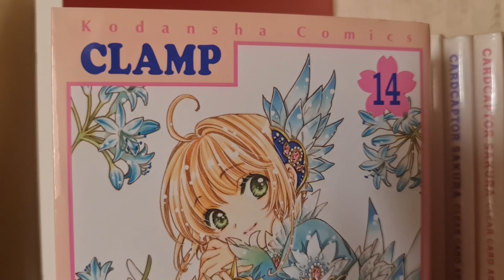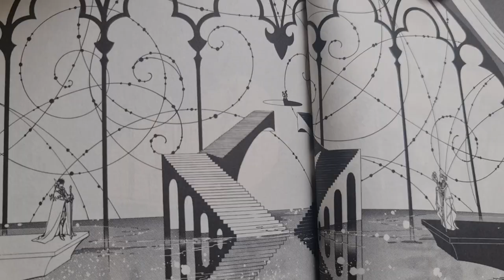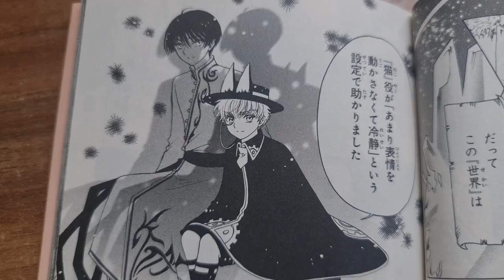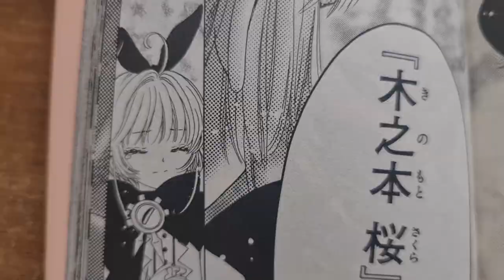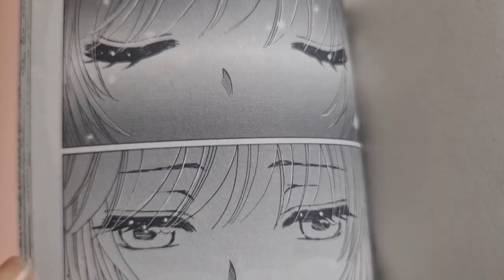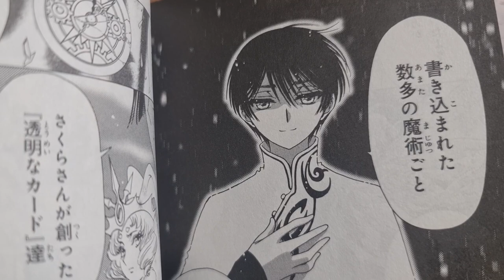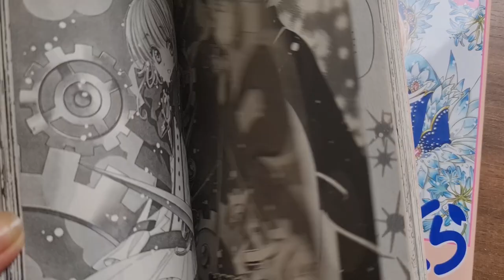SAKURA SE ENCUENTRA CON UN FALSO SHAORAN | MANGA TOMO 14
El tomo 14 de Cardcaptor Sakura: Clear Card reúne los capítulos el 66 al 70 del manga, por lo que estamos a un tomo del gran final de la serie.

En estos cinco capítulos del manga también se revelan grandes misterios sobre por qué Sakura y Shaoran no se podían tocar y cuál es la identidad del falso Shaoran.

Resumen del tomo 14 de Sakura Clear Card:

0:00 Inicio
0:51 La sugerida
2:11 El falso Shaoran
3:49 Sakura crea carta
4:26 Nueva realidad
5:42 ¿Kaito desaparece?

La historia de Sakura Clear Card se publica cada mes en Nakayosi, y lo encontramos en el YouTube de CLAMP gratis y en español. ¡Apoyen la serie!